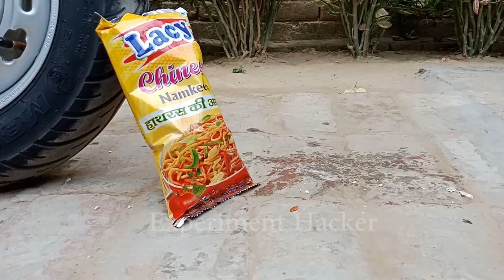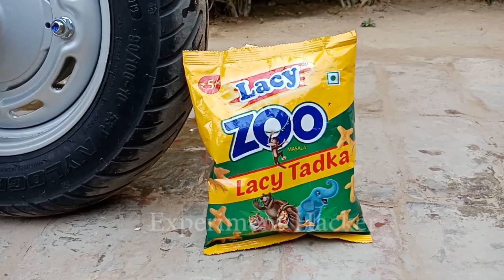Crushing Crunchy & Soft Things by Activa Bike! - Cake, Frooti, PopCorn, lacy, Kids food and More!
Crushing Crunchy & Soft Things by CAR / Activa Bike - Tire Crushing Compilation Oddly Satisfying videos

Not : that this food is bad, whose date is expire, so it has been used in the video.
and plz Save Food.